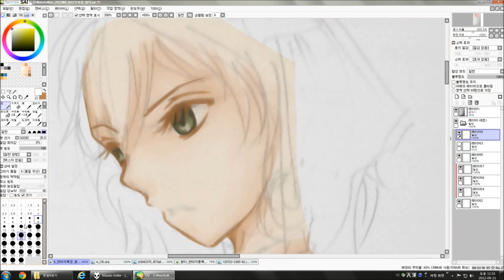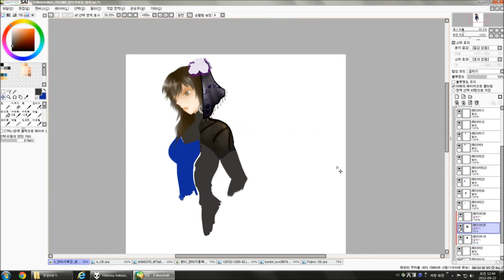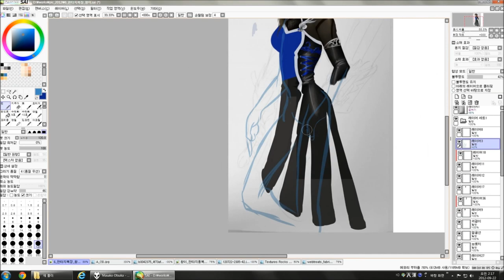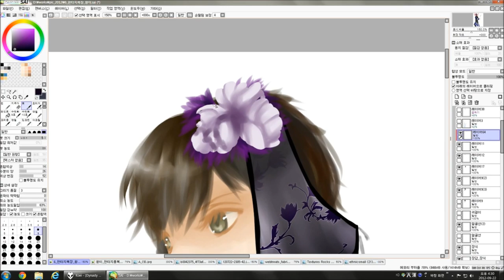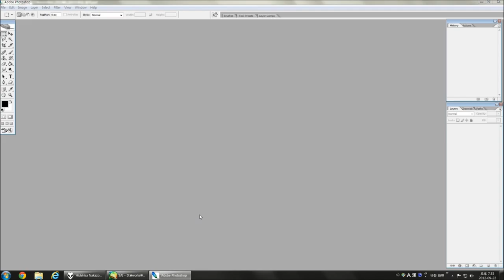speed Painting]Wang Yi(dynasty warriors 7 XL)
Photoshop CS2
20120922